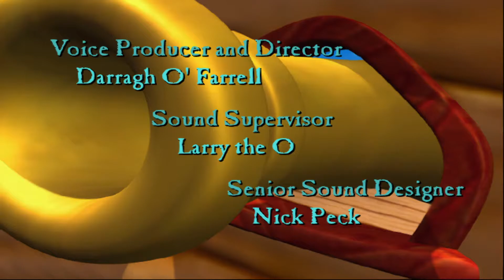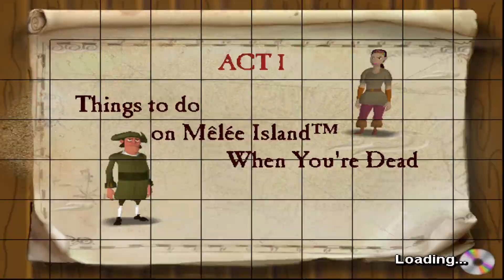Escape from Monkey island PS2 Gameplay [HD] - VGTW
Escape from Monkey island PS2 Gameplay in 1080p and 60FPS. Introduction to the game, exploring a bit. The intro song is very catchy!

Enhanced HD PS2 Graphics by using PCSX2. All Default Settings are used for PCSX2 1.6.0 I had to record the intro in software mode due to the slight pauses in hardware mode. The game is playable. Escape from Monkey island was released for the PlayStation 2 in 2000

All kinds of video games are shown on VGTW with the focus mainly being on 6th, 5th and 4th generation consoles. VideoGameTimeWarp is all about bringing you back in time to experience the games you loved and reviving the quality of the games in the way you remembered them. Get ready for some nostalgia!